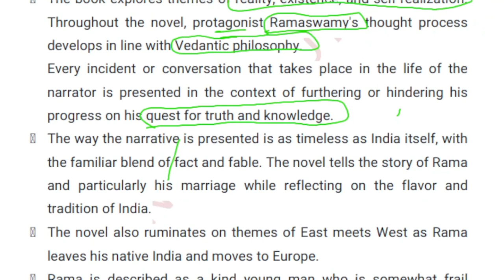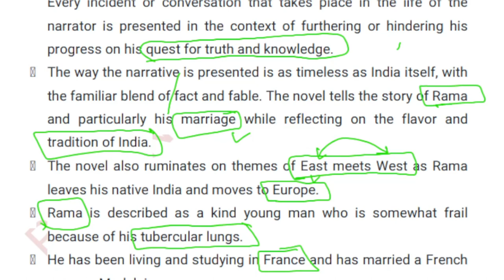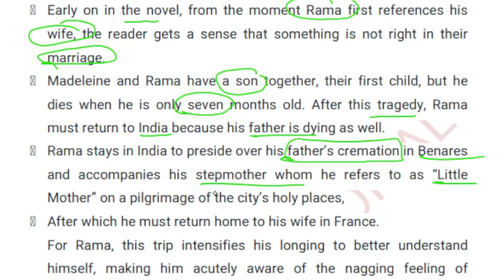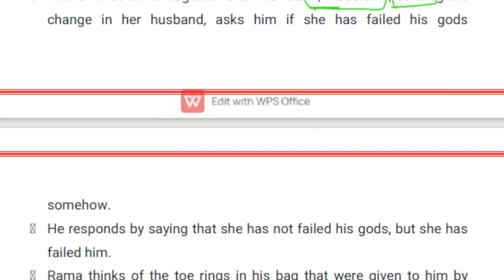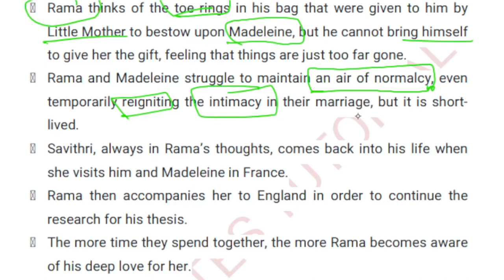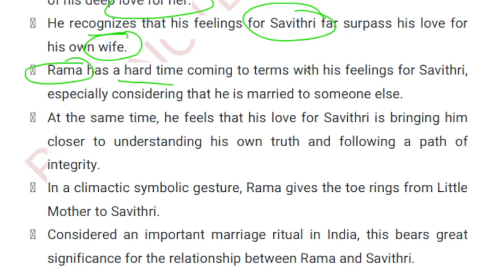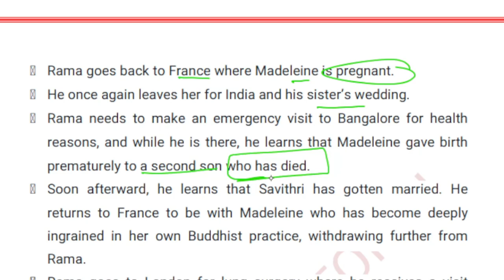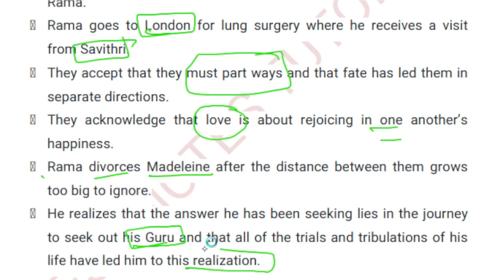Lt and Lecturer ||Uttarakhand|| Serpent and The Rope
Uksssc lt english uttarakhand,
Lt english uttarakhand syllabus,
Lt english uttarakhand pdf,
up lt english syllabus,
Up lt english uttarakhand syllabus,
Up lt english uttarakhand pdf download,
Up lt english uttarakhand pdf,
uttarakhand lt english syllabus,
up lt grade english syllabus pdf,

UTTARAKHAND LT ENGLISH COMPLETE COURSE
Classplus App
Description – Course Duration – 6 Month This course is specially designed to cater all the needs of Uttarakhand LT/ TGT English aspirants.

UKSSSC LT Grade Teacher Recruitment 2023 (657 Posts)

Jobriya
24 Oct 2023 — Name Of Department, Uttarakhand Subordinate Service Selection Commission (UKSSSC) ; Post Name, LT Grade Teacher ; Total Number Of Vacancies, 657
Post Name: LT Grade Teacher
Last Date Of Submit Online application: Annou...
Total Number Of Vacancies: 657 Posts
‎UKSSSC LT Grade Teacher... · ‎Details of Vacancy
UKSSSC LT Grade Teacher Recruitment 2023 for 657
PW
UKSSSC LT Grade Teacher Recruitment 2023: Uttarakhand Subordinate English. Comprehension; Synonyms; Articles; Tenses; Adverb; Idioms & Phrases
UKSSSC LT Recruitment 2024 Apply Online, Eligibility, Last ..
  The Organization of Uttrakhand Subordinate Service Selection Commission is inviting an online application form for the post of 1431 LT Grade
UKSSSC LT Grade Teacher Syllabus 2023 Asst.
Jobriya
uksssc lt-grade-teacher-syllabus
24 Oct 2023  The Exam Will Be Conducted In English & Hindi Both Language. UKSSSC LT Grade Teacher Minimum Qualifying Marks : Category, Passing Percentage
Selection Process: Written Exam
Online Application Starting date: 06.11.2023
Post Name: Assistant Teacher LT Grade
Uttarakhand SSC Syllabus : Assistant Teacher (LT) English Post
Uttarakhand SSC Syllabus : Assistant Teacher (LT) English Post · Grammer and English usage. · Drama. · British prose. · British, American and Indian English poetry
UKSSSC LT Teacher Exam Pattern in Hindi, PDF Download
Sarkari Naukri Exams
25 Oct 2023 — You can easily download the Uttarakhand LT Syllabus PDF in Hindi and English for further details and exam preparation. ✨ SELECTION PROCESS.